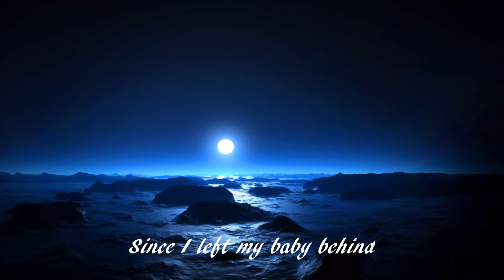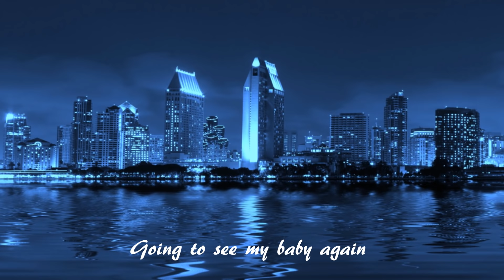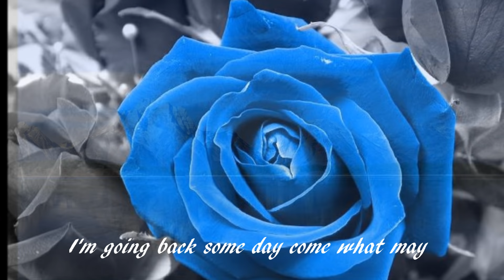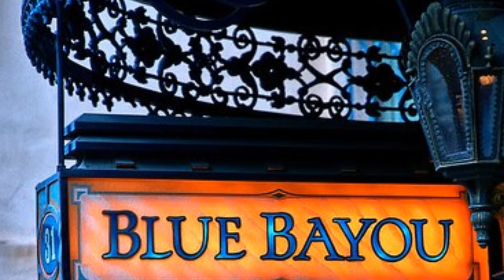Blue bayou - Linda Ronstadt (Lyric)